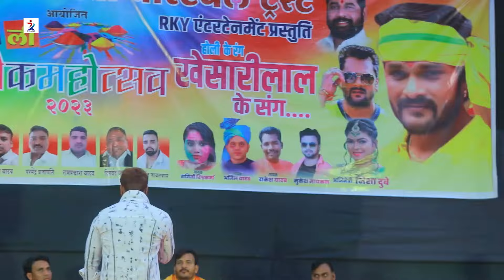video होली में Khesari Lal Yadav का बहुत जबर्दस्त धाकड़ प्रोग्राम देखिए stage_show 2024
RKY Films me aap sabhi ka Welcome Hai
Khesari Lal Yadav Shivani Singh Show Show Ranna Samastipur
stage show
arman babu stage show
shilpi raj

stage show
golu raja hema pandey
pawan singh and anupama yadav stage show
pawan singh live stage show
live stage show
akshara singh live stage show 2024
shilpi raj live stage show
shivani singh live stage show
akshara singh live stage show
stage show live
khesari lal yadav live stage show
khesari lal live stage show
pawan singh new live stage show
kallu live stage show
anupama yadav live stage show
nach program
program
stage program
dance program
dehati program
dugola program
anupma yadav ka stage program
live program
stej so program bhojpuri 2023
program song
stage program
aryan babu stage show
nisha dubey stage show
program
kajal raj stage show
mahi manisha dance video
kajal raj dance video